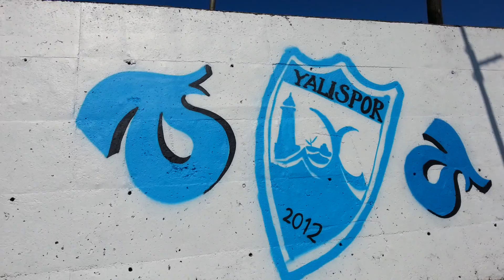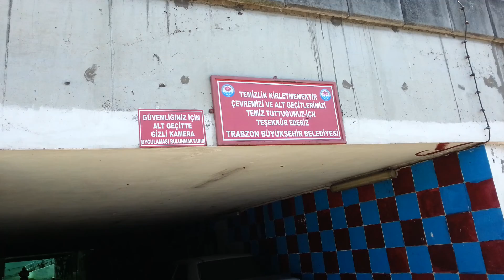SAHİLDEN FAROZA YÜRÜDÜM 3